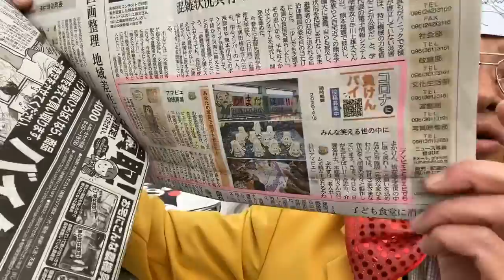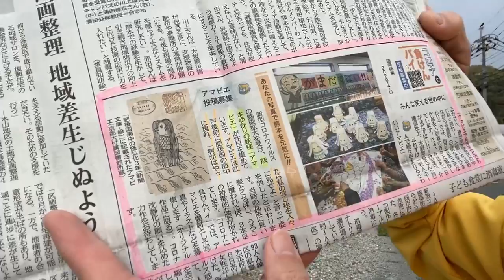世界初！アマビエ社長 コロナ疾病祈願 厚生省非認定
世界初『アマビエ社長』！厚生労働省非認定（笑）

8月は、夜8時まで営業*\(^o^)/*
24時間受付どうぞお電話ください！